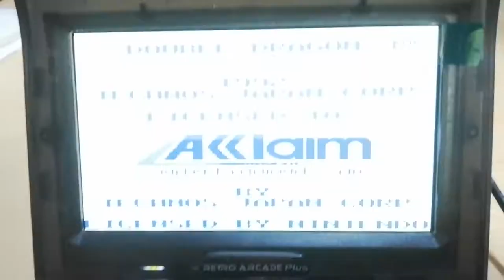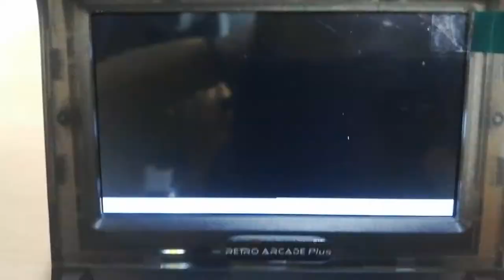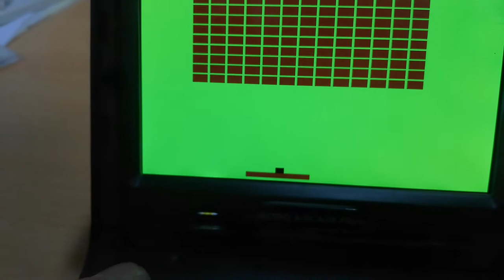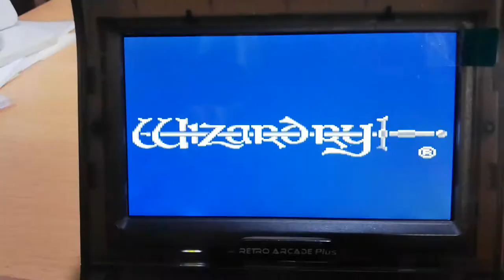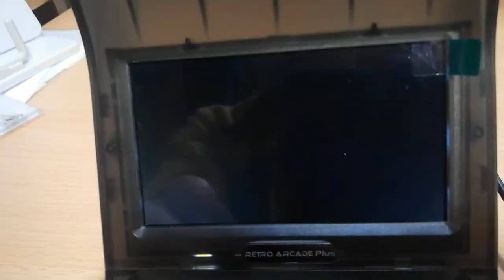【レトロゲームをしたいおっさん】RETRO AECADE Plus+のゲーム紹介4